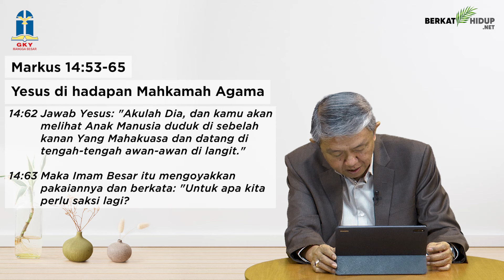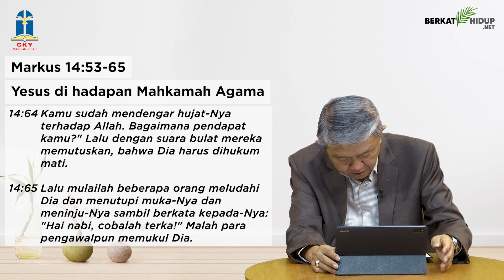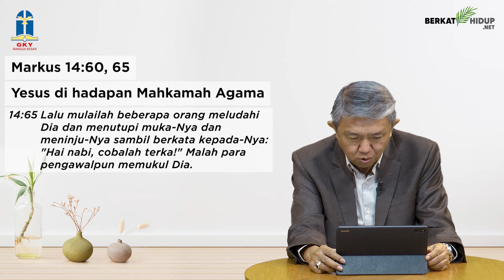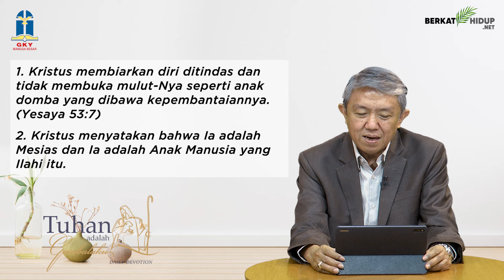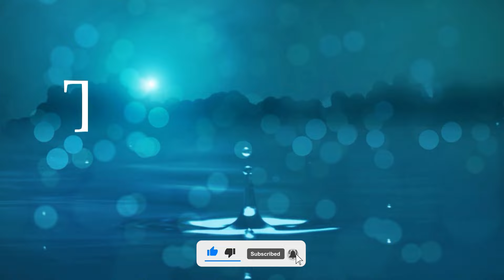Tuhan Adalah Gembalaku #1197 - Yesus Di Hadapan Mahkamah Agama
Markus 14:53-65
Yesus Di Hadapan Mahkamah Agama

* Imam Besar itu bertanya kepada Yesus, katanya: "Apakah Engkau Mesias, Anak dari Yang Terpuji?"

* Jawab Yesus: "Akulah Dia, dan kamu akan melihat Anak Manusia duduk di sebelah kanan Yang Mahakuasa dan datang di tengah-tengah awan-awan di langit."

Yesus adalah “Akulah Dia”